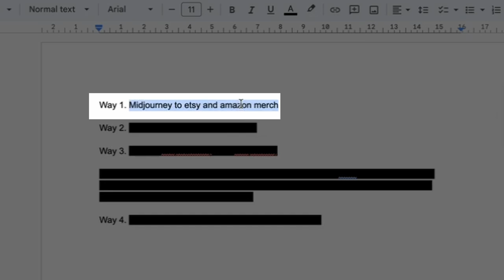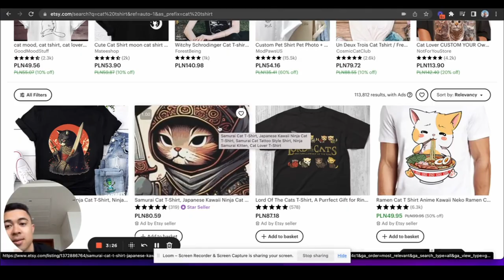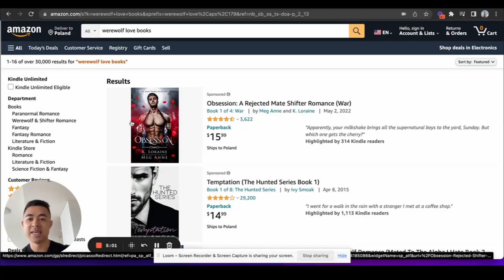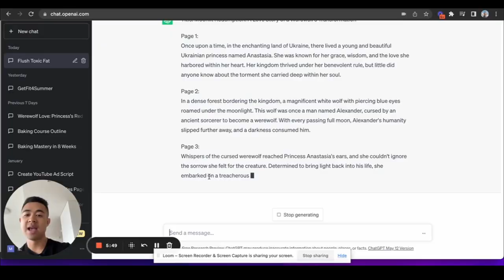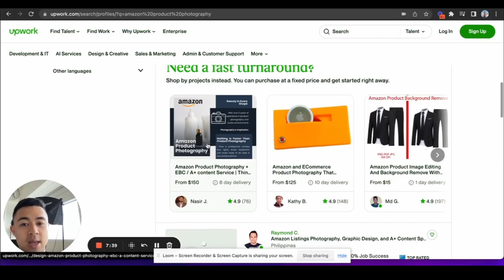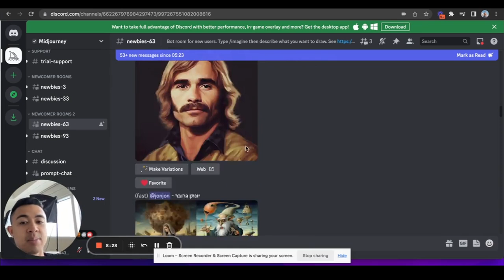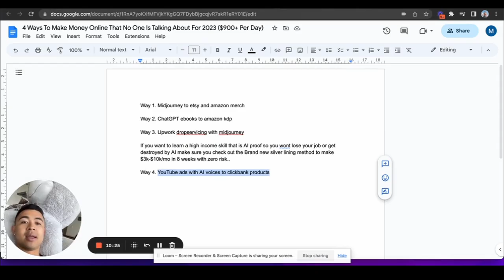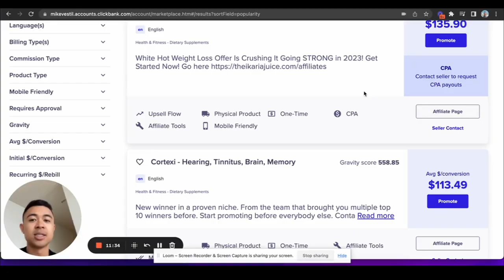4 Ways To Make Money Online That No One Is Talking About For 2024 ($900+ Per Day)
Here are 4 ways to make money online that no one is talking about for this year.